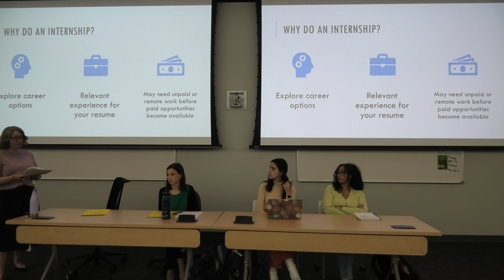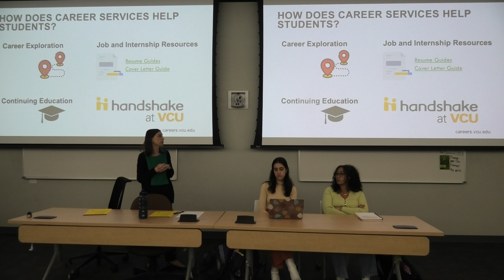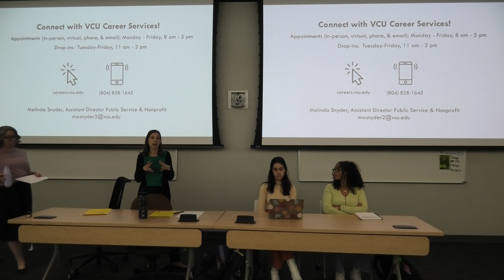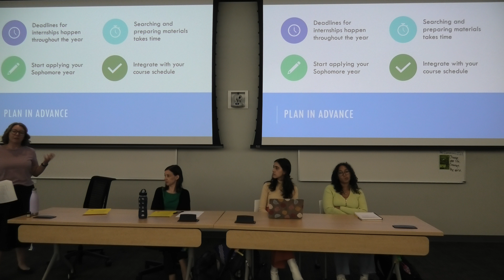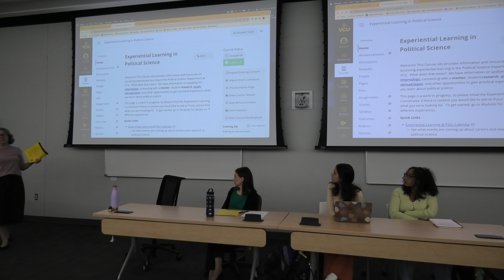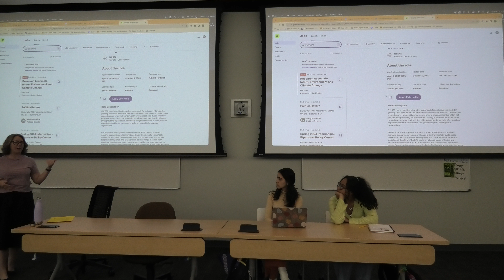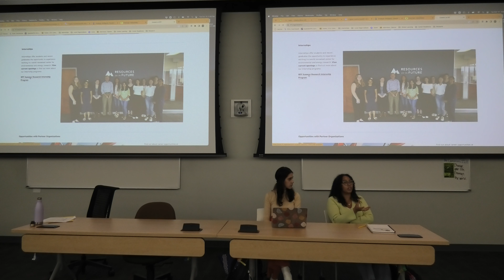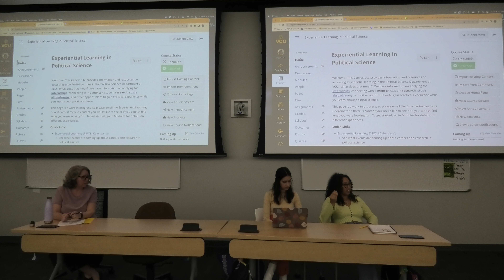POLI Internship Info Session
Join Carolyn Coberly for an informational session on POLI internships.